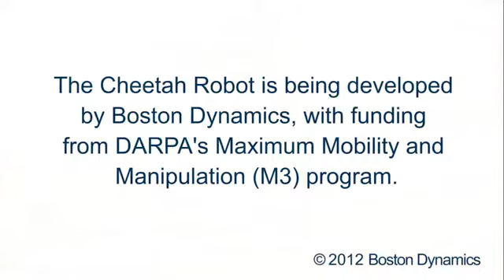DARPA Cheetah Sets Speed Record for Legged Robots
This video shows a demonstration of the "Cheetah" robot galloping at speeds of up to 18 miles per hour (mph), setting a new land speed record for legged robots. The previous record was 13.1 mph, set in 1989.

The robot's movements are patterned after those of fast-running animals in nature. The robot increases its stride and running speed by flexing and un-flexing its back on each step, much as an actual cheetah does.

The current version of the Cheetah robot runs on a laboratory treadmill where it is powered by an off-board hydraulic pump, and uses a boom-like device to keep it running in the center of the treadmill. Testing of a free-running prototype is planned for later this year.

While the M3 program conducts basic research and is not focused on specific military missions, the technology it aims to develop could have a wide range of potential military applications.

The DARPA M3 performer for Cheetah is Boston Dynamics of Waltham, Mass.